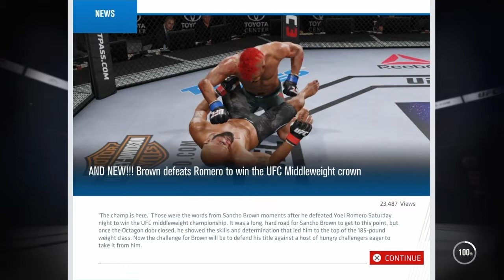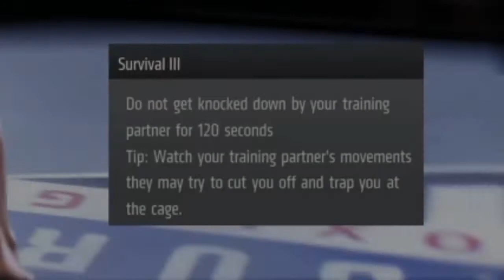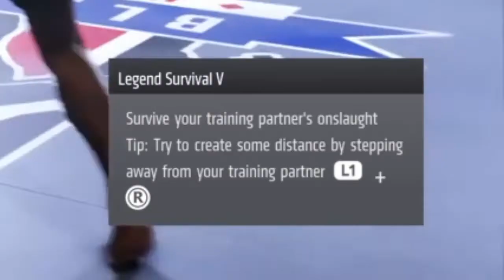UFC 3: Sancho Brown (Career pt. 5)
Highlight reel of the fights leading up to his next rival, Anthony Johnson.